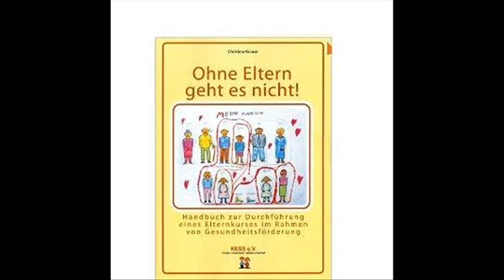Erne - Ohne Eltern geht es nicht !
Ein Lied vom herzen für meine eltern weil ich ohne sie nicht leben kann !!!